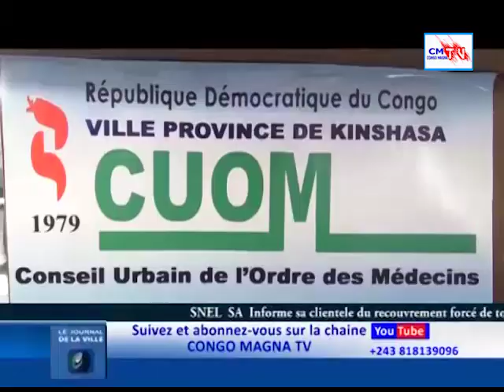JDV 22/09/022 LES MÉDECINS MENACENT DE NE PLUS SOIGNER LES POLICIERS